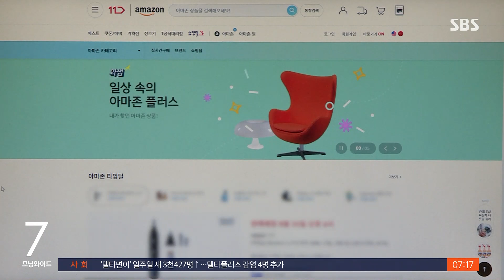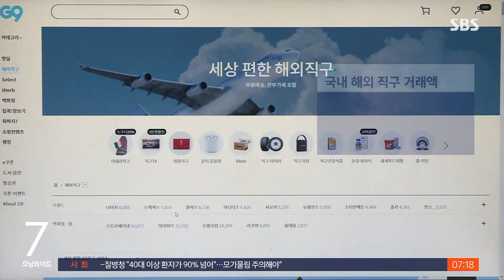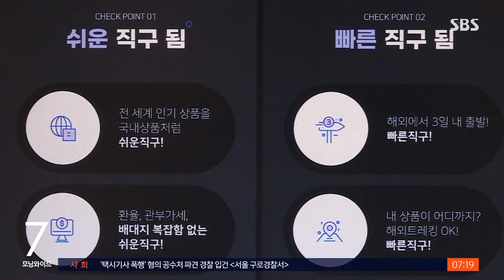11번가 손잡고 아마존 상륙…해외직구 격전 / SBS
세계 최대 전자상거래 업체인 아마존이 국내 서비스를 시작했습니다. 해외 직구 시장이 커지고 있는 가운데 아마존의 국내 상륙으로 경쟁이 더 치열해질 걸로 보입니다.
전연남 기자가 보도합니다.